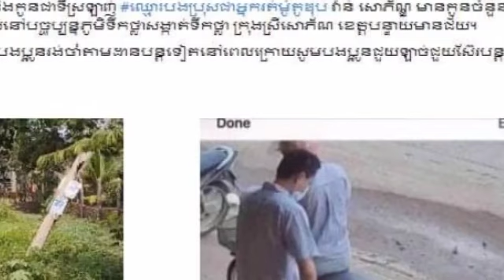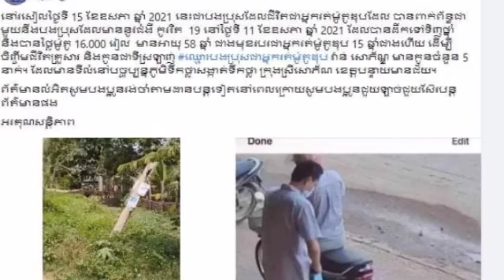លោកអ៊ុំដែលរត់ម៉ូតូដឹកអ្នកជំងឺកូវីដ បាត់បង់ជីវិត ក្នុងផ្ទះសំណាក់ ត្រូវបានរកឃើញហើយ ស្រាប់តែលោកអ៊ុំរៀបរ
លោកអ៊ុំដែលរត់ម៉ូតូដឹកអ្នកជំងឺកូវីដ បាត់បង់ជីវិត ក្នុងផ្ទះសំណាក់ ត្រូវបានរកឃើញហើយ ស្រាប់តែលោកអ៊ុំរៀបរាប់គួរឲ្យគោរពថា Oum, who was riding a motorbike to transport Kovid, who lost his life in a guesthouse, was found.